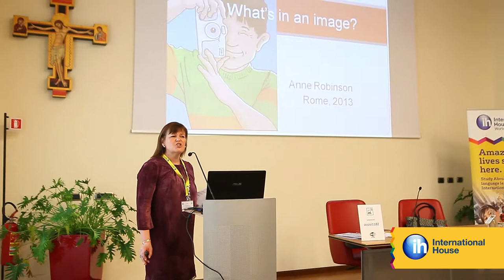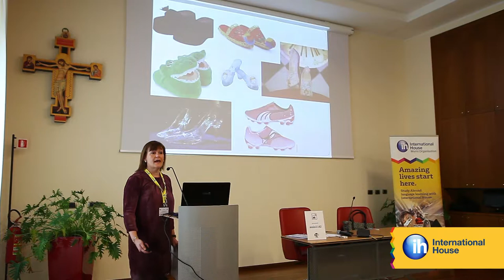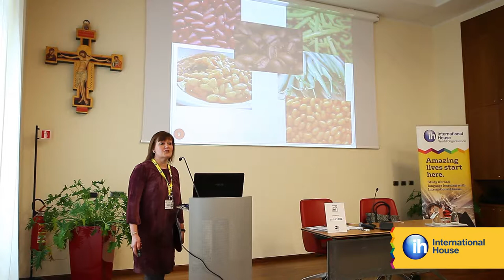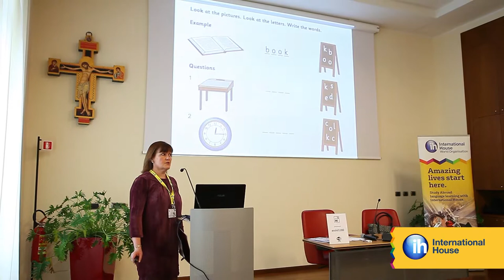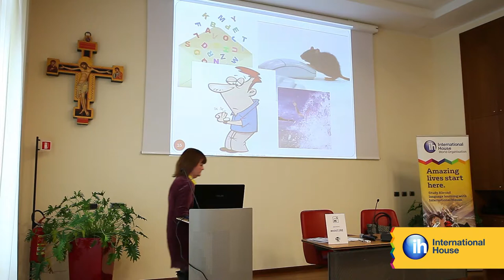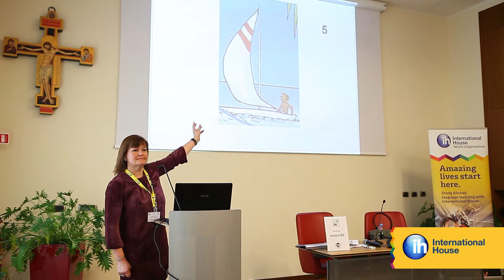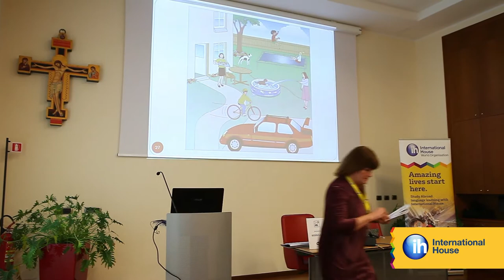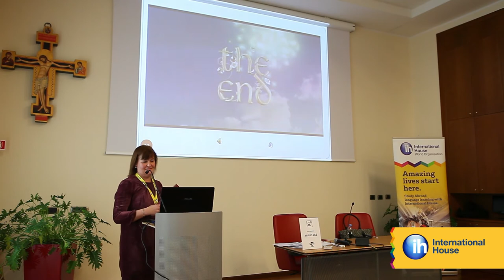International House YL Conference 2013 - Anne Robinson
Anne Robinson is talking about "What's in an image?" at the International House YL Conference in Rome, March 2013